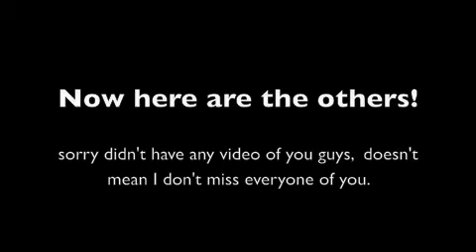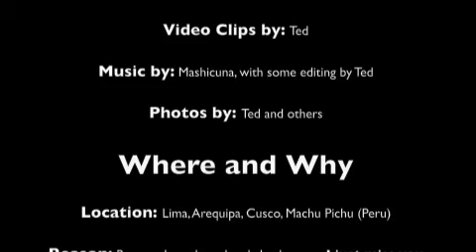My Peruvian Adventure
Some nice memories i had when i went to Peru. Saw some cool things and met some New Friends too.

Thanks to the Peruvian Ties Program!

Sorry guys i didn't have any soccer videos or photos  :(

THIS VIDEO IS JUST FOR FUN, FOR EVERYONE TO ENJOY